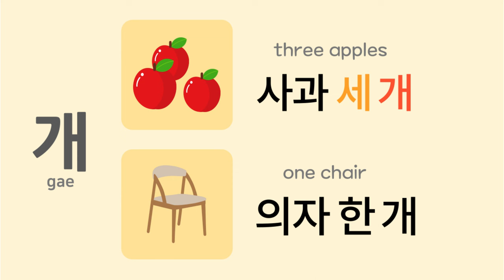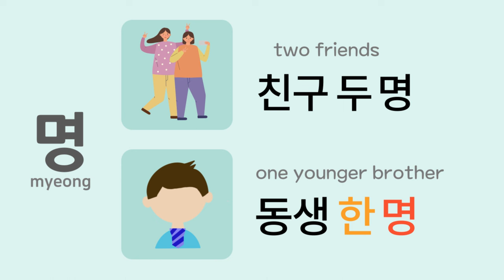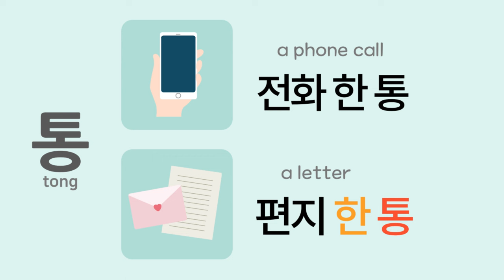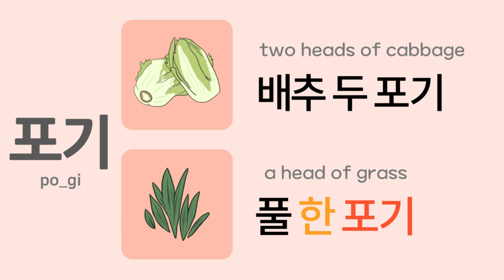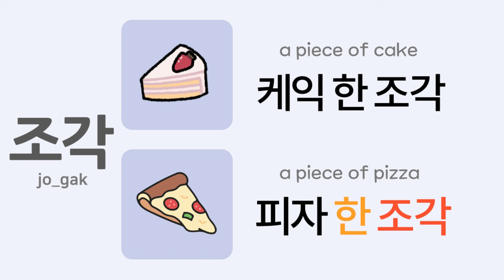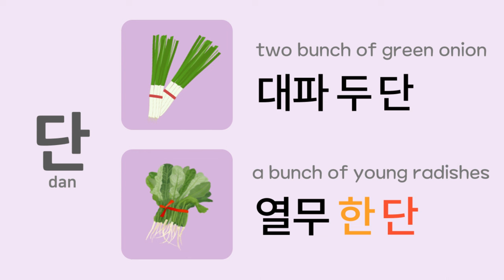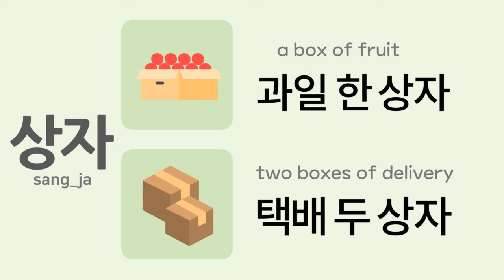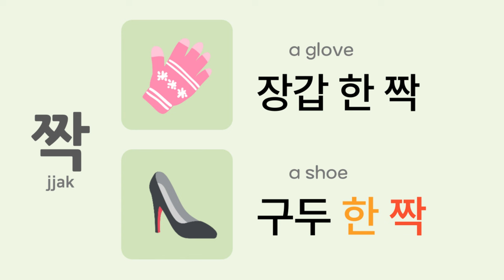Korean grammar For Beginners | Counting Units | vocabulary